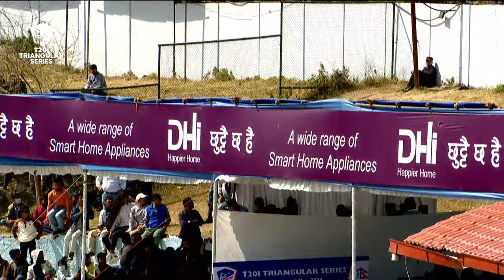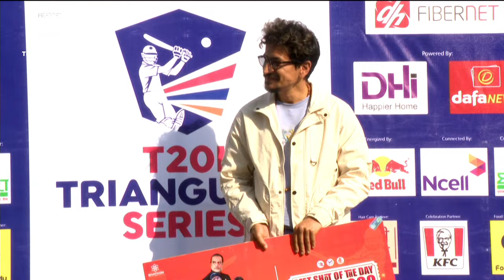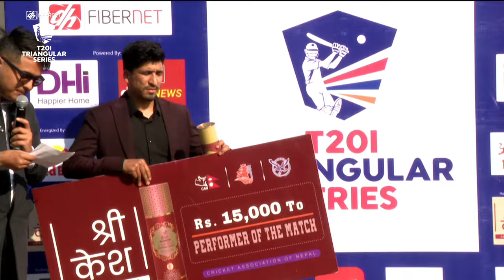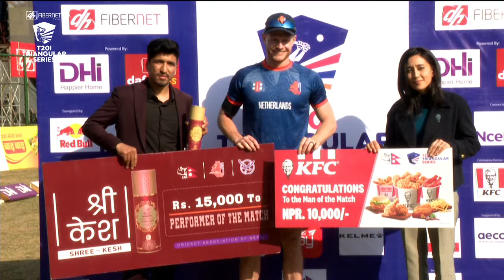Nepal T20i Triangular Series 2024 - Match 2 - Nepal vs Netherlands